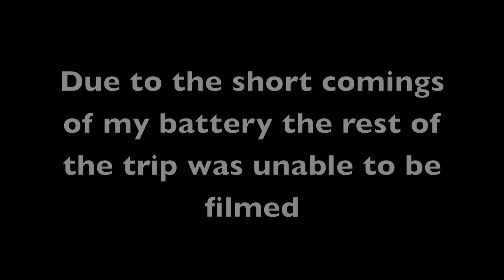MATT'S MOVIES - Rabbit Lake - Backpacking and Fishing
MATT"S MOVIES.  Hiking, Backpacking, and Fishing at Rabbit Lake, a remote high-alpine lake outside of Anchorage Alaska.